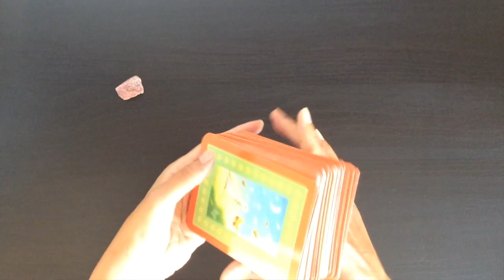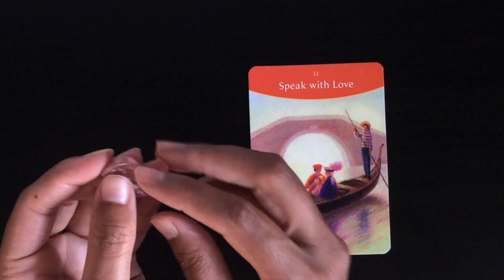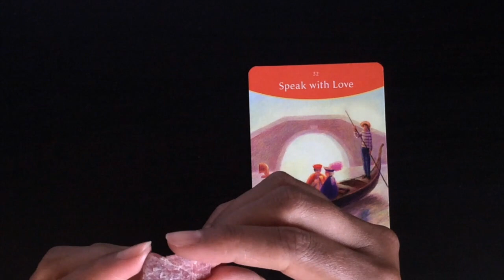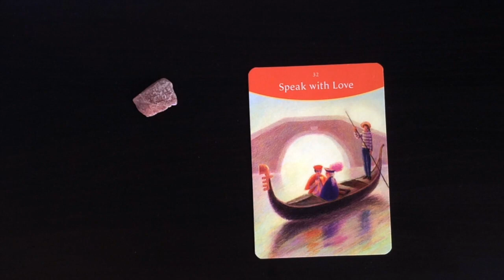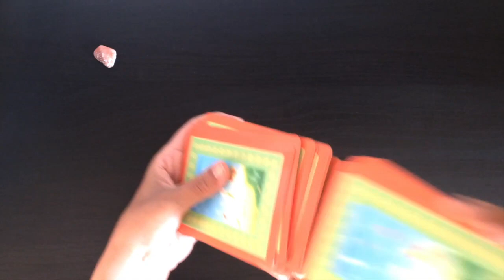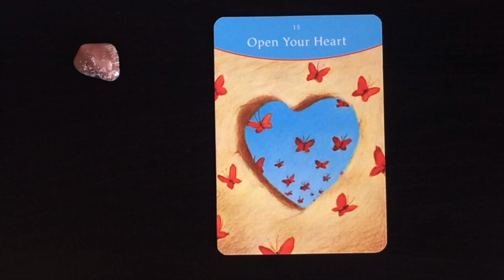Pick A Card: Weekly Oracle Card Guidance | The Answer is Simple Oracle Cards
This week we are using The Answer is Simple Oracle Cards by Sonia Choquette.

Time stamps:
#1: 1:02
#2: 6:36
#3: 12:58

Blessings Abound.
Love,
Shalin